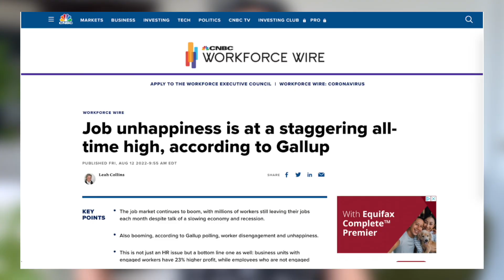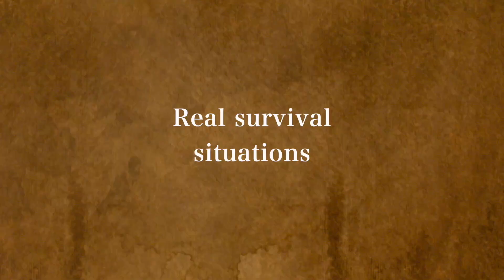The insidious trap of the RAT RACE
Millions of people are stuck in the rat race, would love to leave, but never can. What is the biggest thing that's holding them back? In this video, we're going to talk about the hard truth and what you need to change to finally escape the rat race and start pursuing your dreams.

In case you get it, it would mean the world to me if you left me a review on Amazon!

- Contribute a ‘SUPERTHANKS’